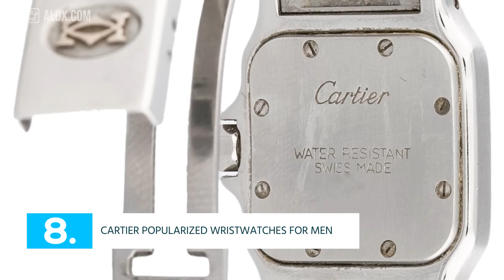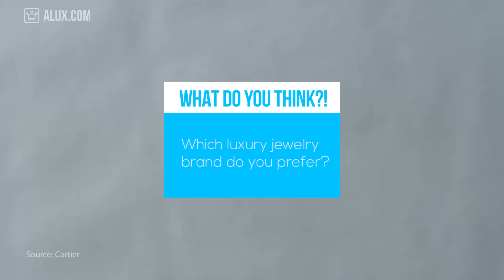15 Things You Didn't Know About CARTIER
In this Alux.com video we'll try to answer the following questions:
Who founded Cartier?
Who owns Cartier?
What is Cartier's net worth?
Which is the most expensive item sold by Cartier?
Which is the most expensive ruby from Cartier?
Which is the most expensive Cartier Love Bracelet?
Who bought the first Cartier Mistery Clock?
Which is the most famous Cartier watch?